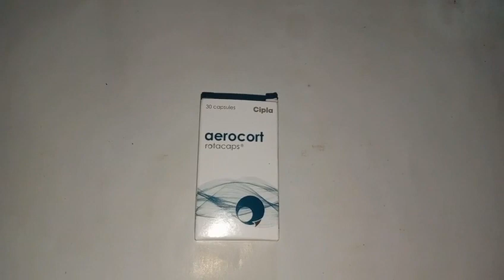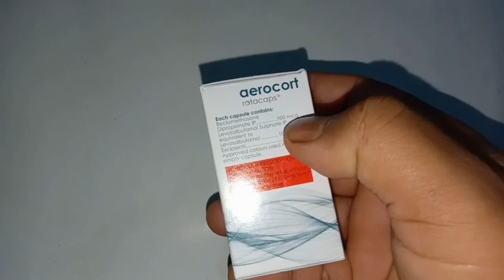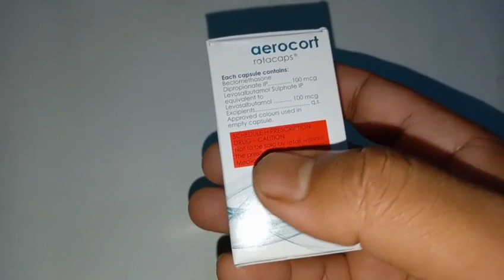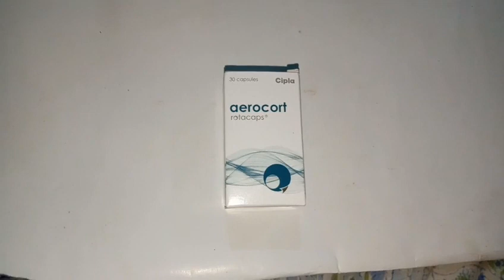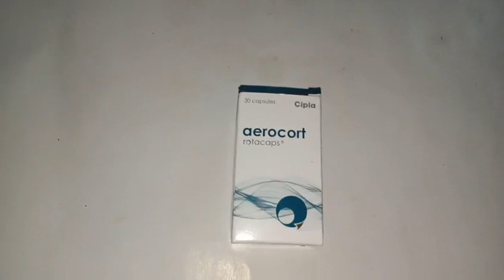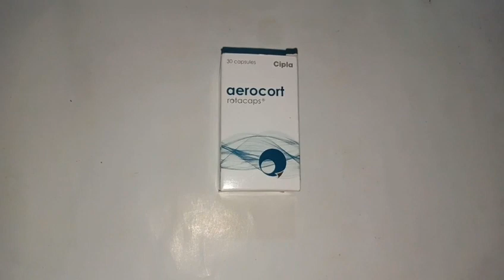Aerocort Rotacaps | Aerocort Rotacaps Use | Dose | Side effects in Bengali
নমস্কার বন্ধুরা,

Health Point Kolkata চ্যানেলে আপনাদের সবাইকে স্বাগত জানাই। আশা করি সবাই ভাল আছেন। আজ আমি এই ভিডিওতে যে ওষুধ সম্পর্কে আলোচনা করেছি তার নাম হলো Aerocort Rotacaps । এর মধ্যে Beclomethasone Dipropionate এবং Levosalbutamol Sulphate নামের দুটি মলিকুল রয়েছে। এটি বিশেষত বয়ষ্কদের শ্বাসকষ্টের খুব সুন্দর একটি কার্যকরী ওষুধ। এটি শ্বাসকষ্ট বা হাঁপানি, দীর্ঘদিনের অ্যাজমা,COPD  প্রভৃতি রোগে ব্যবহার করা হয়। বিশেষত যখন ওষুধ খেয়েও শ্বাসকষ্ট ভালোমত কমছে না তখন এটি ব্যবহার করা হয়। এই ভিডিওটিতে ওষুধটির ব্যবহার, মাত্রা ও পার্শ্ব প্রতিক্রিয়া সম্পর্কে আলোচনা করা হয়েছে। ওষুধটির সম্পর্কে বিস্তারিত জানতে হলে ভিডিওটি অবশ্যই শেষ পর্যন্ত দেখবেন। ভালো লাগলে লাইক,কমেন্ট ও শেয়ার করবেন।

এর আগের ভিডিও গুলো দেখুন:

Robinaxol Tablet

Montral syrup

Irozorb syrup

Duolin inhaler

Neurobion forte

Unwanted 72

Metrogyl 400

Ondem Syrup

Drotin M

Ampilox injection

Azithral

Monocef injection

Stamlo 5

Zenovit capsule

Etorifod 120

P 650

Fatty liver

ধন্যবাদ।